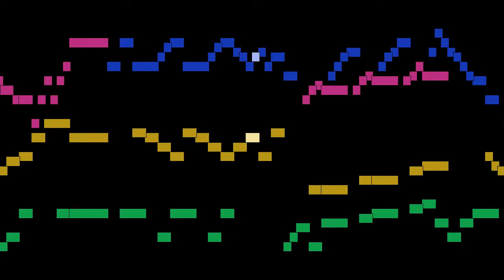Johann Sebastian Bach - No. 1, Marche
No. 1, Marche, from The Notebook Suite / Album for Anna Magdalena, by Johann Sebastian Bach, with animated score.